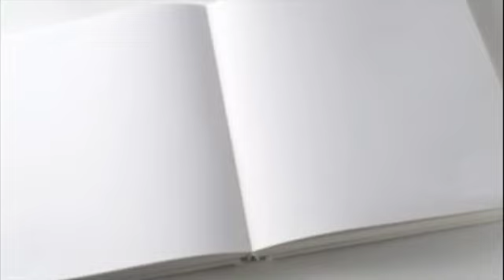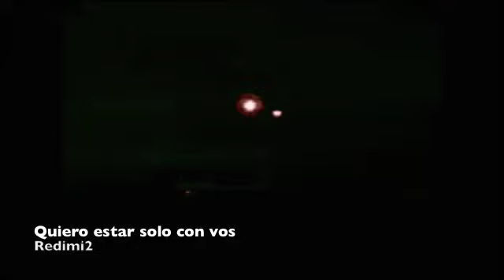Redimi2 Gospel "Quiero estar solo con vos "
Un grupo de Mar del plata , Argentina